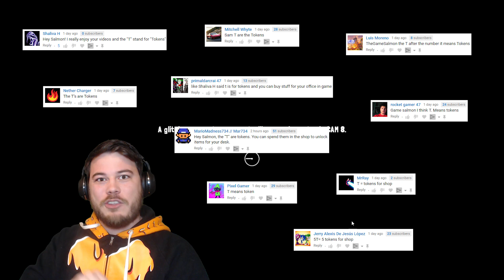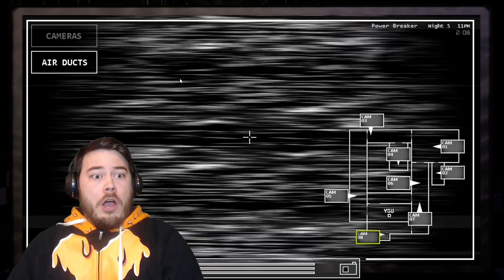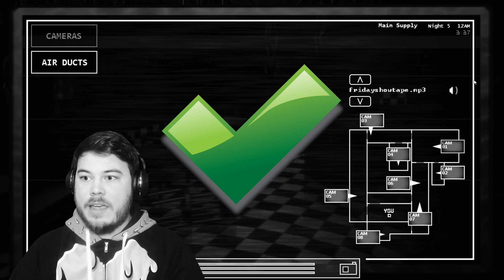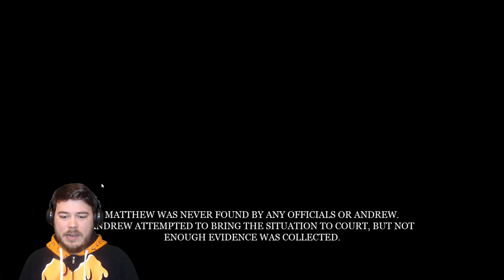NIGHT 5 BROKE ME!! | FNAF Project Readjusted 2 (FAKE ENDING)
NIGHT 5 BROKE ME!! | FNAF Project Readjusted 2 (FAKE ENDING)! Five Nights at Freddy's Fan Game!